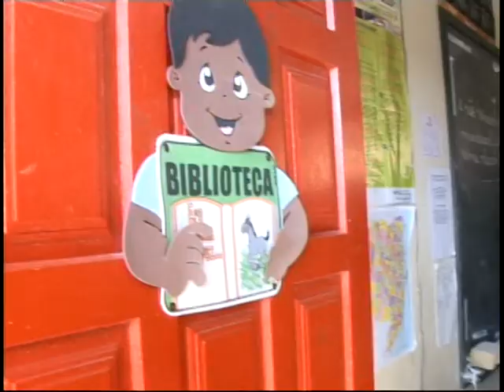Secretário de Educação visita escolas da região que precisam de reformas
Os problemas das escolas estaduais de Tubarão foram conhecidos pelo secretário estadual de educação, Silvestre Herdt. Ele esteve na região vistoriando os locais que precisam de reparos na parte estrutural. Além da unidade de ensino de Sangão, estão previstos serviços de reparo também nas escolas Bertoldo Zimermann, em Tubarão, Otto Feuerschuette, em Capivari de Baixo e Joana Pendica, em Gravatal